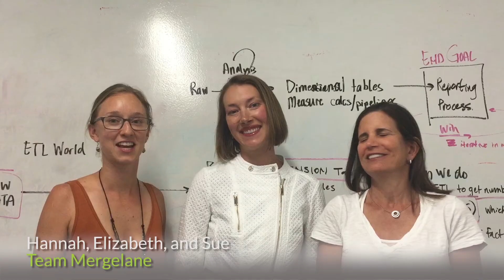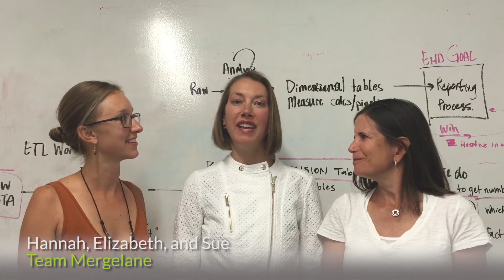MergeLane is...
MergeLane is broadening the onramp for women at key stages of the startup and innovation ecosystem. MergeLane accelerates high-potential female leaders and startups with at least one female in leadership. The MergeLane platform currently comprises three main pillars:

[1] MergeLane runs one 12-week accelerator each year that pairs a select cohort of high-growth startups with industry-leading mentors to dramatically increase the startups’ growth trajectory. Accelerator companies receive up to $120,000 in MergeLane investment.

[2]The MergeLane Fund invests in outstanding female-led companies outside the accelerator cohort.

[3] MergeLane is educating thousands of leaders and companies around the world through informative content, podcasts, speaking, and events.

MergeLane has 25 portfolio companies, including 18 accelerator cohort alumni. In sum, MergeLane’s accelerator cohorts have raised $20.2 million in funding and created 231 jobs, including 38 leadership roles for women.